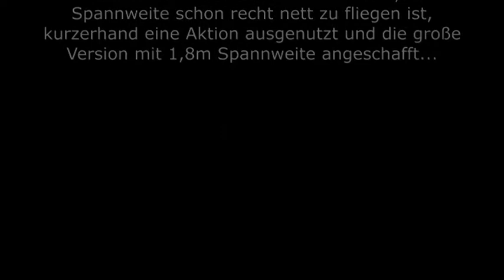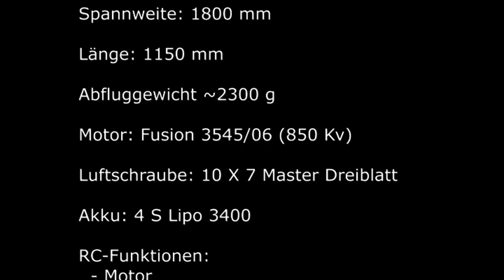✈ ICON A5 [DZ-Hobby] - Erstflug mit der 1,8m Version | maiden flight [HD]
Wasserflug-Virus hat vollends zugeschlagen :-)

Also die 1,8m Version der Icon A5 angeschafft.

Anstatt der grundsätzlich seitens Hersteller vorgegebenen 6S wird dieses Modell aber 'nur' mit 4S betrieben, was absolut ausreicht.
Vollgas wird nur für den Start benötigt, der restliche Flug wird mit etwas unter Halbgas absolviert.